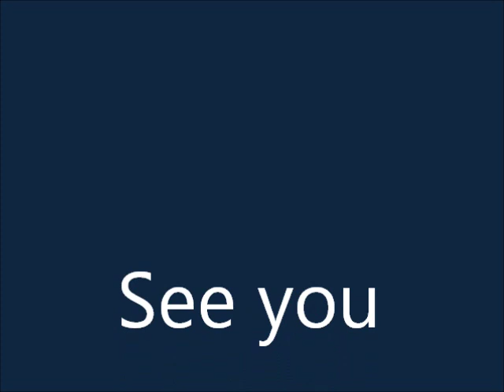Yeshivas Hakayitz Camp Slideshow 2012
See you next summer at Yeshivas Hakayitz!  For more information or to apply please